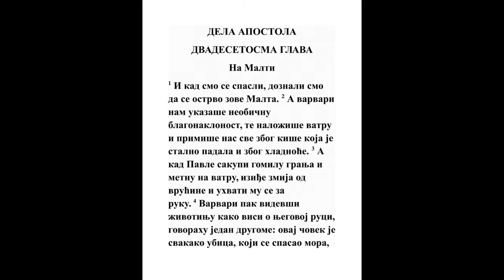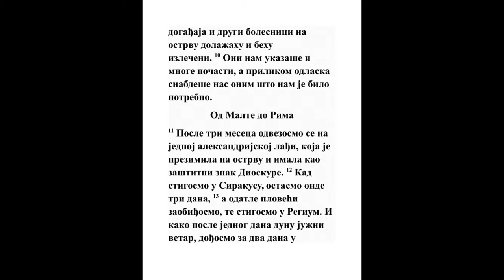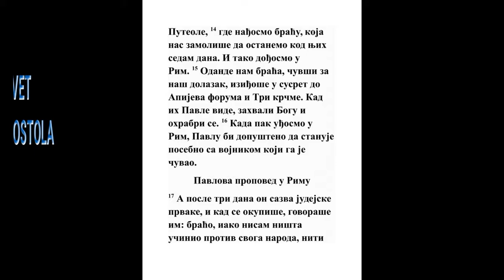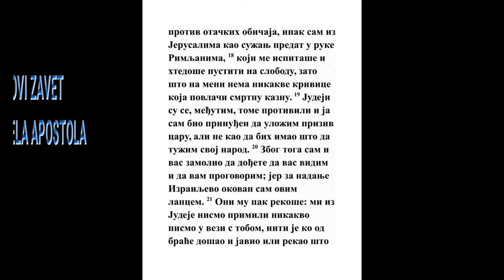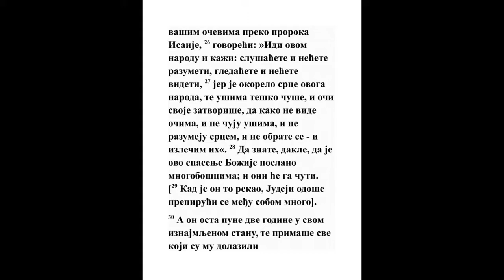DELA APOSTOLA DVADESETOSMA GLAVA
1 I kad iziđoše srećno iz lađe, tada razumeše da se ostrvo zove Melit.
Dela 27:26, Dela 27:39
2 A divljaci činjahu nam ne malu ljubav, jer naložiše oganj i primiše nas sve zbog dažda koji iđaše, i zbog zime.
3 Moj. 19:18, 3 Moj. 19:34, Dela 27:3, Rim. 1:14, 1 Kor. 14:11, Kol. 3:11, Jev. 13:1
3 A Pavle zgrabivši gomilu granja naloži na oganj, i izišavši zmija od vrućine skoči mu na ruku.

4 I kad videše divljaci zmiju gde visi o ruci njegovoj, govorahu jedan drugom: Jamačno je ovaj čovek krvnik, kog izbavljenog od mora sud Božji ne ostavi da živi.
Jona 1:14, Lk. 13:2, Jn. 9:2
5 A on otresavši zmiju u oganj ne bi mu ništa zlo.
4 Moj. 21:9, Ps. 91:13, Mk. 16:18, Lk. 10:19, Otk. 9:3
6 A oni čekahu da on oteče ili ujedanput da padne mrtav. A kad zadugo čekaše, i videše da mu ništa zlo ne bi, promeniše se, i govorahu da je on bog.
Dela 8:10, Dela 10:25, Dela 12:22, Otk. 22:8
7 A naokolo oko onog mesta behu sela poglavara od ostrva po imenu Poplija, koji nas primi i ugosti ljubazno tri dana.

8 A dogodi se da otac Poplijev ležaše od groznice i od srdobolje, kome ušavši Pavle pomoli se Bogu i metnu ruke svoje na nj i isceli ga.
1 Car. 17:20, Mt. 8:8, Mk. 6:5, Mk. 7:32, Lk. 4:40, Dela 9:40, Dela 19:11, 1 Kor. 12:9, 1 Kor. 12:28
9 A kad to bi, dolažahu i drugi koji behu bolesni na ostrvu onom, i isceljivahu se.

10 I poštovahu nas velikim častima; i kad pođosmo, spremiše nam što je od potrebe.
Mt. 15:6, 1 Tim. 5:17
11 A posle tri meseca odvezosmo se na lađi aleksandrijskoj, koja je bila prezimila na ostrvu, i behu na njoj napisani Dioskuri.
Dela 27:7
12 I doplovivši u Sirakuzu ostasmo onde tri dana.

13 A odande otplovivši dođosmo u Rigiju; i posle jednog dana kad dunu jug, dođosmo drugi dan u Potiole.

14 Onde nađemo braću, i oni nas zamole te ostanemo kod njih sedam dana; i tako pođosmo u Rim.

15 I odande čuvši braća za nas iziđoše nam na susret sve do Apijeva pazara i tri krčme. I kad ih vide Pavle, dade hvalu Bogu, i oslobodi se.

16 A kad dođosmo u Rim, kapetan predade sužnje vojvodi. Ali se Pavlu dopusti da živi gde hoće s vojnikom koji ga čuvaše.
1 Moj. 39:21, Dela 24:23
17 A posle tri dana Pavle sazva starešine jevrejske. I kad se oni skupiše, govoraše im: Ljudi braćo! Ja ništa ne učinih protivno narodu ili običajima otačkim; i Jerusalimljani predaše me kao sužnja u ruke Rimljanima,
Sud. 15:13, Dela 21:33, Dela 24:12, Dela 25:8
18 Koji izvidevši za mene hteše da me puste, jer se ne nađe na meni nijedna smrtna krivica.
Dela 22:24, Dela 24:10, Dela 25:8, Dela 26:31
19 Ali kad Judejci govorahu nasuprot, natera me nevolja da se ištem pred ćesara, ne kao da bih svoj narod imao šta tužiti.
Dela 25:11, Dela 26:32
20 Toga radi uzroka zamolih vas da se vidimo i da se razgovorimo; jer nade radi Izrailjeve okovan sam u ovo gvožđe.
21 A oni mu rekoše: Mi niti primismo pisma za te iz Judeje; niti dođe ko od braće da javi ili da govori šta zlo za tebe.

22 Nego molimo da čujemo od tebe šta misliš; jer nam je poznato za ovu jeres da joj se svuda nasuprot govori.
Lk. 2:34, Dela 24:5, 1 Pet. 2:12
23 I odredivši mu dan dođoše k njemu u gostionicu mnogi; kojima kazivaše svedočeći carstvo Božje i uveravajući ih za Isusa iz zakona Mojsijevog i iz proroka od jutra do samog mraka.
Lk. 24:27, Dela 17:2, Dela 26:6, Dela 26:22
24 I jedni verovahu onome što govoraše a jedni ne verovahu.
Dela 13:48, Dela 14:4, Dela 18:6, Rim. 3:3
25 A budući nesložni među sobom, odlažahu kad reče Pavle jednu reč: Dobro kaza Duh Sveti preko proroka Isaije očevima našim

26 Govoreći: Idi k narodu ovome i kaži: Ušima ćete čuti i nećete razumeti; i očima ćete gledati i nećete videti.
Isa. 6:9, Jer. 5:21, Jezek. 12:2, Mt. 13:14, Mk. 4:12, Lk. 8:10
27 Jer odrveni srce ovog naroda, i ušima teško čuju, i očima svojim zažmuriše da kako ne vide očima, i ušima ne čuju, i da se ne obrate da ih iscelim.
Isa. 44:18
28 Da vam je dakle na znanje da se neznabošcima posla spasenje Božje, oni će i čuti.
Mt. 21:41, Dela 13:26, Rim. 11:11
29 I kad on ovo reče, otidoše Jevreji prepirući se među sobom.

30 A Pavle ostade pune dve godine o svom trošku, i dočekivaše sve koji mu dolažahu,

31 Propovedajući carstvo Božje, i učeći o Gospodu našem Isusu Hristu slobodno, i niko mu ne branjaše.
Ef. 6:19, Filip. 1:13